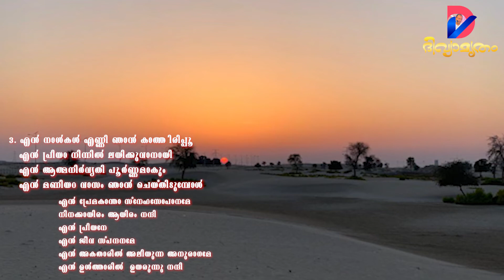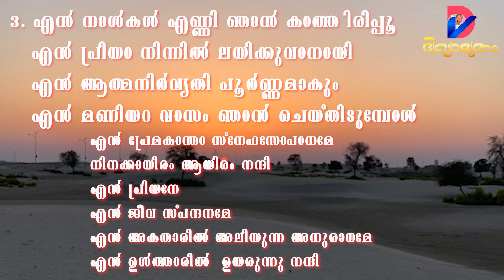En Priyane - Minus Track | Ajesh PT | Daniel Varghese | Augustin k Mathew | Prince Dani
Song : En Priyane... | എൻ പ്രിയനേ. |
Singer : Ajesh P T | 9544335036
Lyrics : Daniel Varghese Punalur | 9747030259
Music & Media Co Ordinator : Augustin K. Mathew Rajapuram | 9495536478
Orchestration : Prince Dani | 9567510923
Keys & Flute : Prince Dani |
Veena : Soundar Raj |
Vox Capturing : Alen Joseph, Paattupetty, Chengennur |
Vox Mixing: Suresh Valiyaveedan, Paattupetty, Chengannur |
Video Editing : Daniel Varghese Punalur |

എൻ പ്രിയനേ
എൻ ജീവ സ്പന്ദനമേ
എൻ അകതാരിൽ അലിയുന്ന അനുരാഗമേ
എൻ ഉൾത്താരിൽ  ഉയരുന്നു നന്ദി

എൻ പ്രേമകാന്താ സ്നേഹസോപാനമേ
നിനക്കായിരം ആയിരം നന്ദി

1. എൻ ഉയിരിൻ ഉയിരാണ് നീ
    എൻ ജീവനെന്നും അമൃതാണ് നീ
    എൻ ആത്മവിവശതക്ക് അറുതിയും നീ
    എൻ തുമ്പനേരത്തിലാശ്വാസകൻ

2. എൻ ഹൃദയത്തിൻ ആമോദം നീ
    എൻ വിരഹത്തിലും സഖിയാണ് നീ
    എൻ മനം കവർന്നേക പ്രിയനും നീ
    എൻ മരണത്തിലും നീ പിരിയാത്തവൻ

3. എൻ നാൾകൾ എണ്ണി ഞാൻ കാത്തിരിപ്പൂ
    എൻ പ്രിയാ നിന്നിൽ ലയിക്കുവാനായി
    എൻ ആത്മനിർവൃതി പൂർണ്ണമാകും
    എൻ മണിയറ വാസം ഞാൻ ചെയ്തിടുമ്പോൾ              (DV)